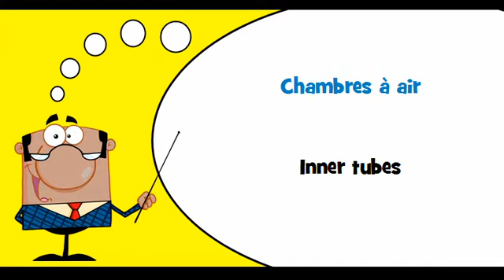VOCABULAIRE FRANÇAIS AMERICAIN # Thème = Produits en caoutchouc